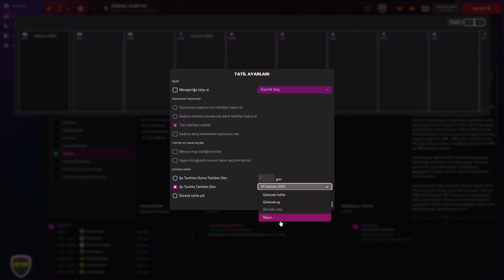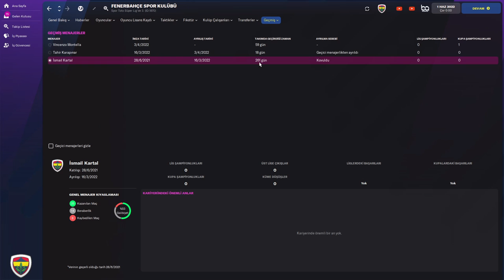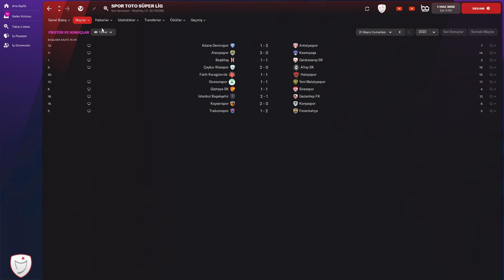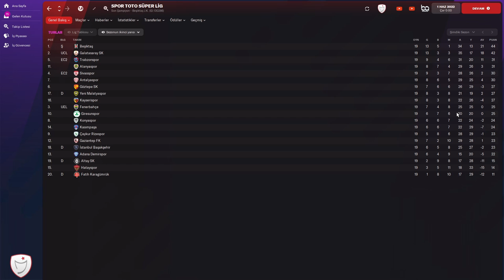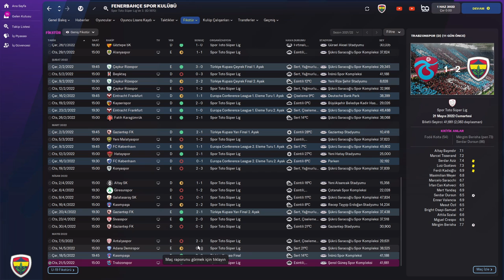İsmail Kartal Yeniden Fenerbahçe'de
İsmail Kartal Fenerbahçe'de
İsmail Hoca bu zorlu süreçte Fenerbahçe'nin başına ikinci kez gelmeyi kabul etti ve imzayı attı.
Sezon sonuna kadar Fenerbahçe'yi çalıştıracak olan deneyimli teknik direktör bakalım Fenerbahçe'de neler yapacak.